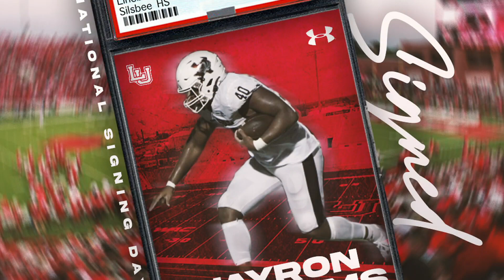Silsbee sweeps Willie Ray Smith Awards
Drelon Miller and Jayron Williams take home Willie Ray Smith Awards